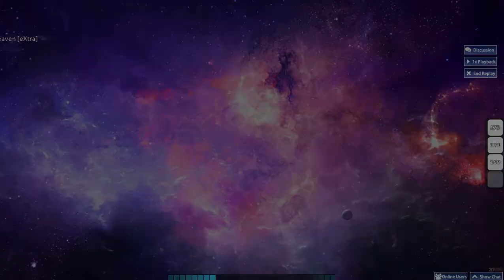osu!ctb Shuffle Heaven SS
very soon collab of plays